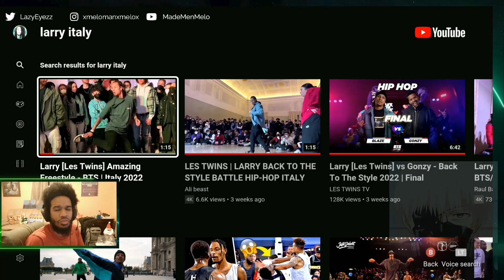Les Twins: Amazing Freestyle | BTS | Italy 2022 (Reaction)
So he just gone stutter spin like that. This guy!!